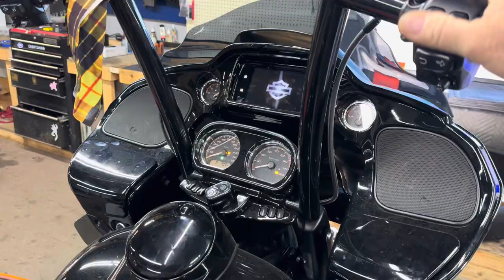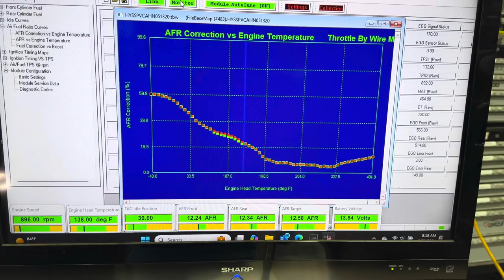Roadglide Special 131 Stage 4 Thundermax Install